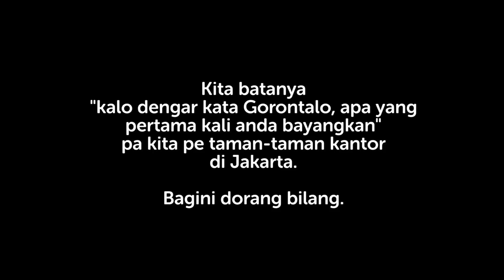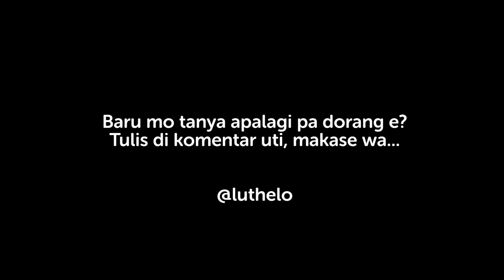GORONTALO DI MATA ORANG JAKARTA 2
Sebelumnya kita so pernah bekeng video bagini, nah karna lumayan banya yang nonton, kita bekeng ulang noh, selamat banonton.

kalo pengen lia kita pe kehidupan sehari-hari, follow kita p IG wa.